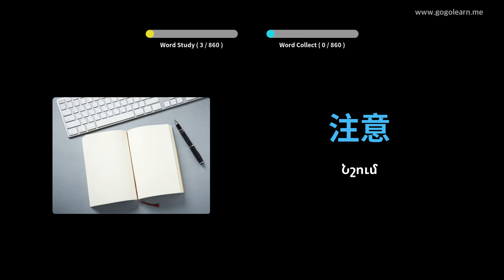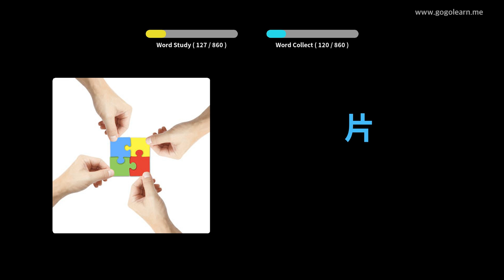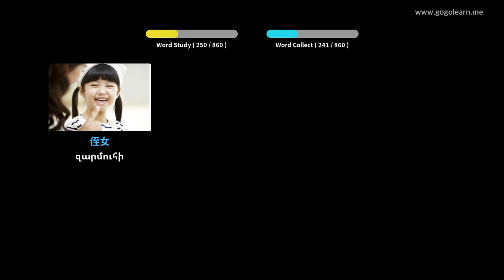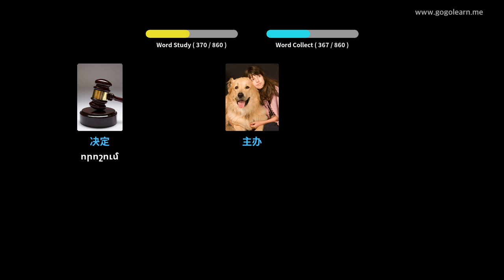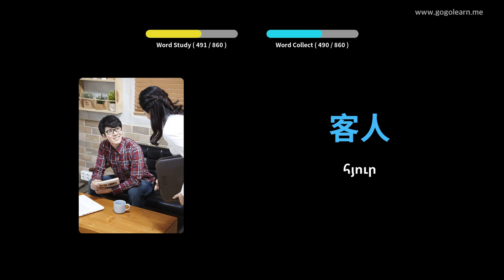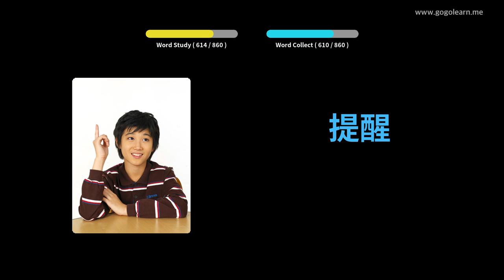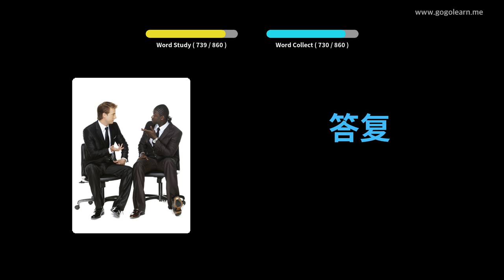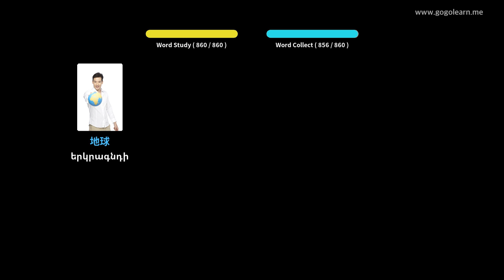Սովորեք Չինական նկարներով | Չինական բառապաշար Քնելիս լսելիս | Golearn